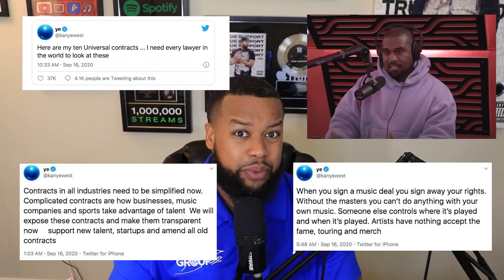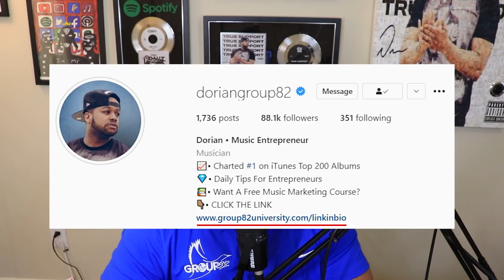Vince Staples On How Labels Finesse Artists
How Do Record Labels Work?

This is a question I used to ask myself all the time when I was trying to really enhance my music business education.

Once I started seeking music industry advice, I kept getting hit with cookie cutter answers.

No one wanted to reveal music industry secrets nor could I find relevant content about record labels explained.

So what do you record labels do? Do record labels help artists? That depends on who you ask.

A lot artists have signed bad record deals so you know their answer is going to be an emphatic “No”.

But Vince Staples is someone who has had success under a record label and right here he gives us gems.

Shoutout to Drink Champs.

Figuring out how to promote your music can be a daunting task.

When I was starting off in my music marketing journey, I just wanted to find a music marketing channel on YouTube that focused digital music marketing strategies.

Once I charted #1 on iTunes, I knew I cracked the code for how to market my music online.

I wanted to share this Music Biz 101 information thought my platform, Group 82.

The DIY music biz has exploded since the streaming era took off and everyone makes it seem like the music business is made easy.

It’s not, but this channel gives you real music promotion strategies that work.

Sell My Course and I’ll Pay You $1,000

Turn on notifications for my posts.

Comment first and get pinned.

CLICK LIKE

CLICK SAVE

CLICK SHARE

200K THE HARD WAY

►► TubeBuddy: How did I grow my YouTube Channel to 100,000 Subscribers and $70,000 in Revenue in 11 months? TubeBuddy.